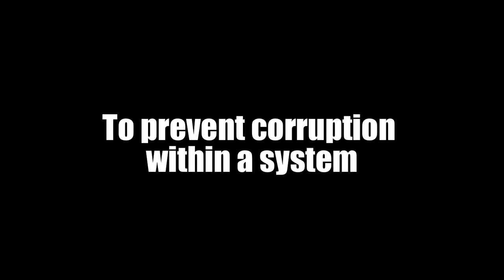Daniel Domscheit-Berg in VISMAgazine - Be accountable for your actions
After breaking with Julian Assange and WikiLeaks, Daniel Domscheit-Berg launched the whistleblower web site OpenLeaks. The intention of the site is to use technology to create transparency and prevent corruption.